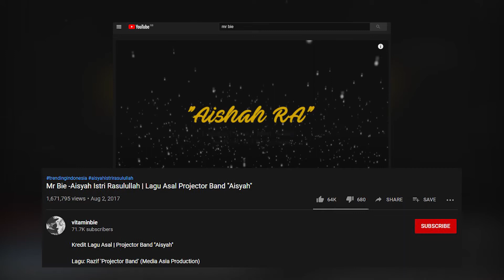VIRAL! RAHASIA DARI LAGU AISYAH ISTRI RASULULLAH!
Belakangan Ini lagu Aisyah Istri Rasulullah sedang viral banget di Youtube!
Kalian tahu ga sih sebenarnya siapakah penyanyi asli dari lagu Aisyah Istri Resulullah ini sapa?
Siapa saja penyanyi yang sudah mengcover lagu ini dan apakah makna dari lagu ini?
Di video kali ini kita akan kupas semua tentang lagu Aisyah Istri Rasulluah!